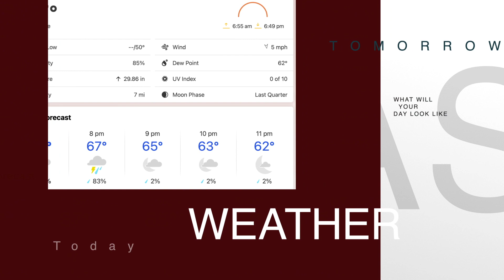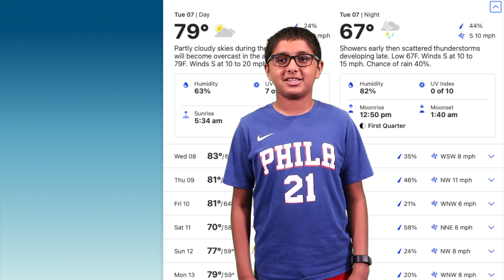CFES News 6.7.22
5 1/2 More Days!